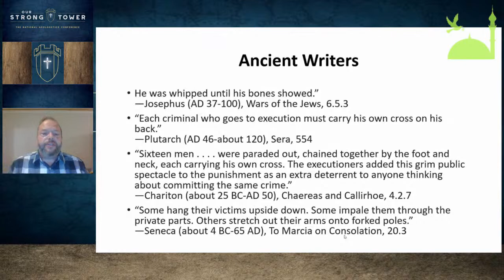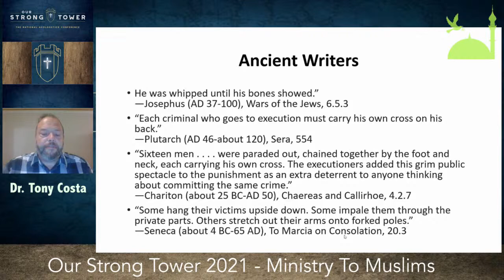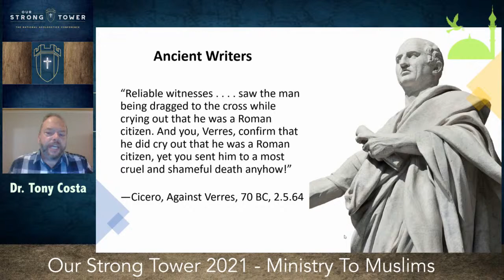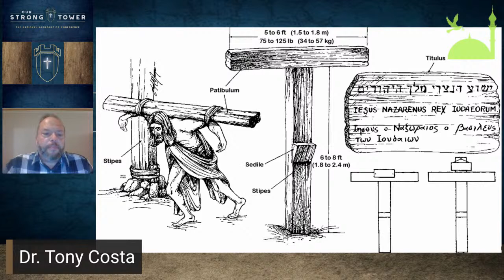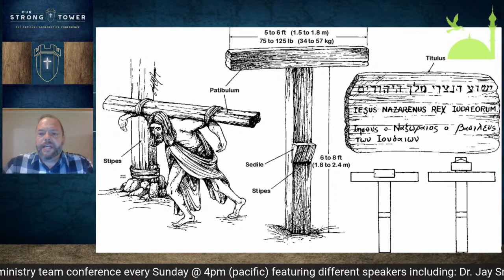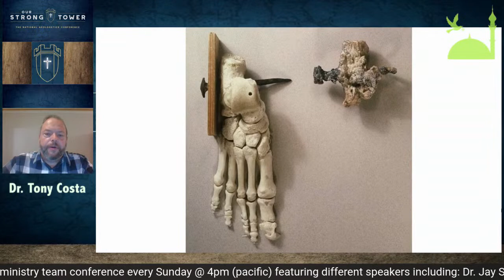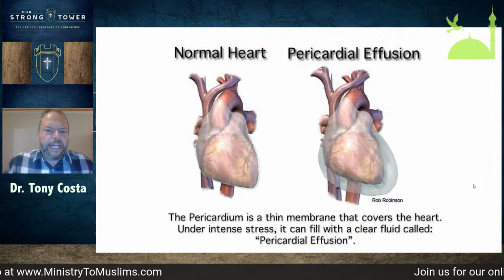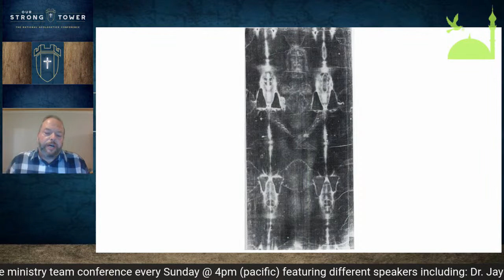Evidence for the Crucifixion - Dr. Tony Costa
It was part of Ministry to Muslims 20th Annual Conference Our Strong Tower 2021

Coming Soon:
Ministry to Muslims 21st Annual Conference Our Strong Tower September 9th to the 11th, 2022 get your tickets today:
Looking forward to seeing you with us. Get 50% off by using promo code “Saieg” (expires July 15th) + an additional $15 off if you get your tickets before the end of June or $10 before the end of July.
If you have the time, and you would like to help us before and after the conference, please let us know .